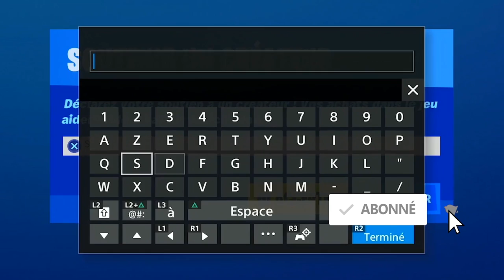GUIDE COMPLET DES DÉFIS NAINS DE JARDIN SEMAINE 5 FORTNITE, 60 000 XP GRATUIT FORTNITE SAISON 4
▬▬▬▬▬▬▬ • BIENVENUE 😍 • ▬▬▬▬▬▬▬

▬▬▬▬▬▬▬ • PARTENAIRES 💪 • ▬▬▬▬▬▬▬

"SOISCOOLMEC"
"STRIKESOISCOOL"

.▬▬▬▬▬▬▬ • TOP DON 💰 • ▬▬▬▬▬▬▬

▬▬▬▬▬▬▬ • MUSIQUE OUTRO 🎵 • ▬▬▬▬▬▬▬